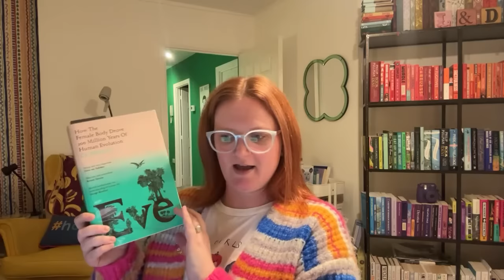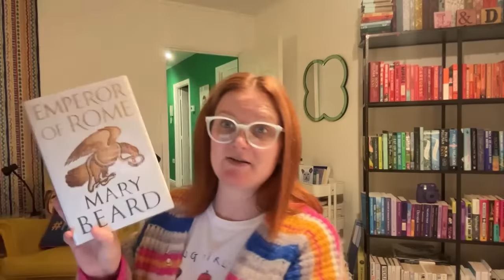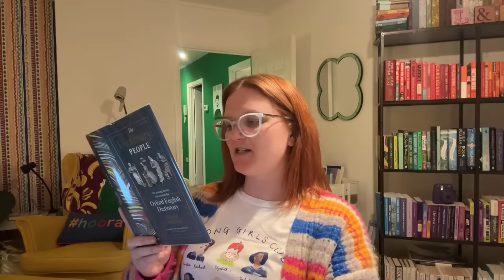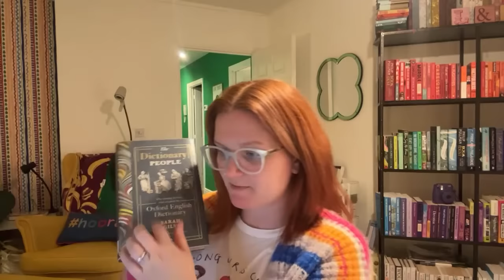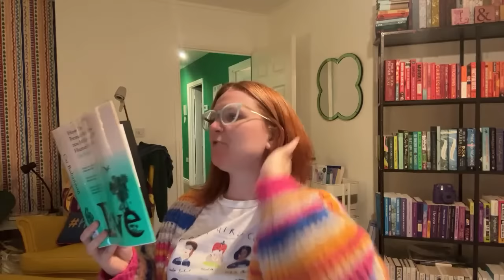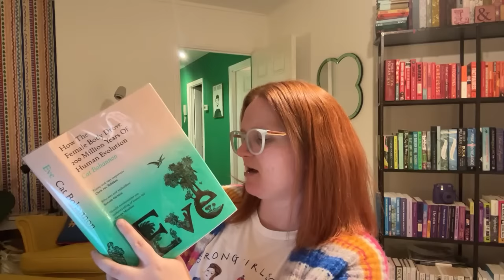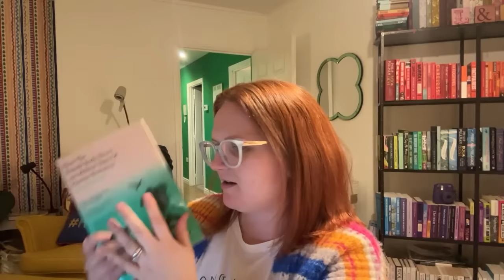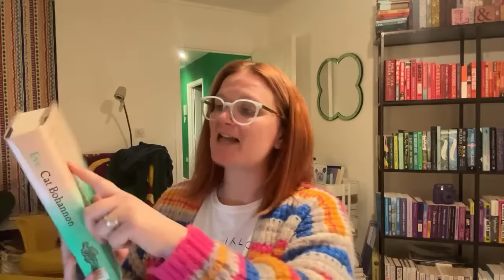Women’s Prize for Non Fiction Long List Reaction Video | Lauren and the Books